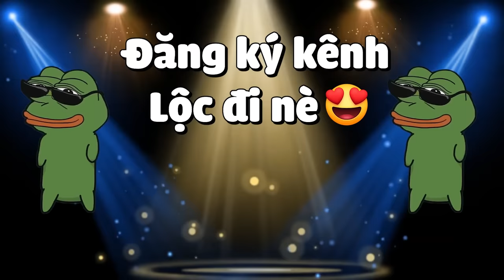MINECRAFT PIXELMON SIÊU CẤP * TẬP 8 | LỘC THÁCH ĐẤU ZACIAN THÁNH KIẾM ĐẶC BIỆT VÀ SOLO VỚI RỒNG THÉP